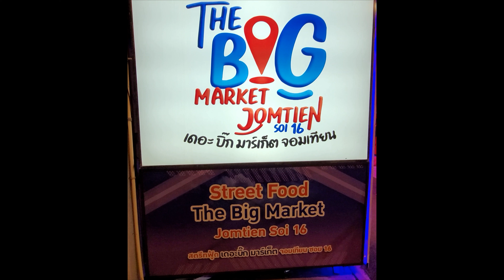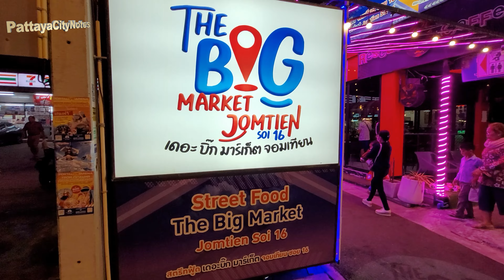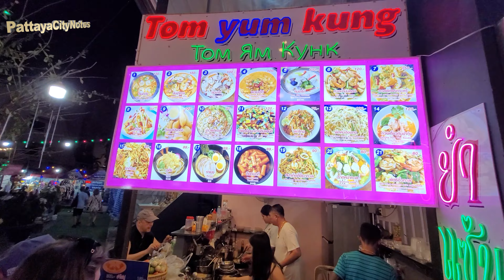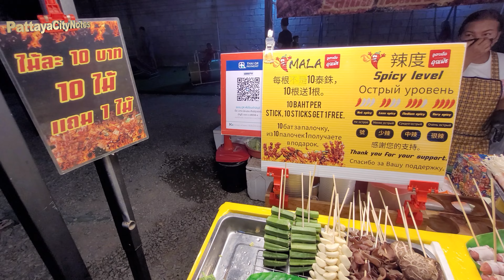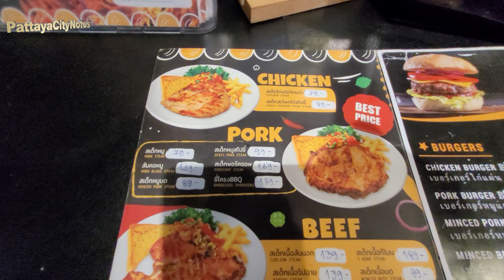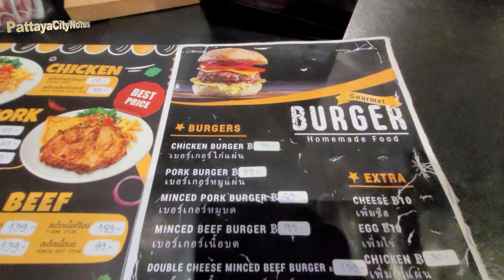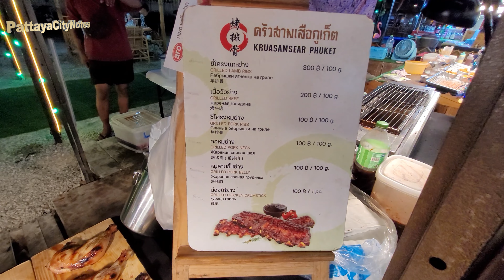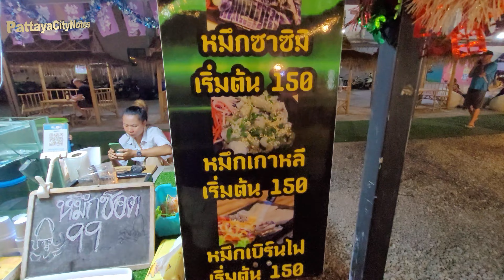Jomtien Food Markets Part 3 The Big Market Jomtien 2024 January Pattaya Thailand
The Big Market Jomtien   2024 January Pattaya Thailand
🔔TIMESTAMPS🔔
0:00  Start
0:06 Jomtien Beach Road
5:43 The Big Market Jomtien
18:32 Video Suggestions